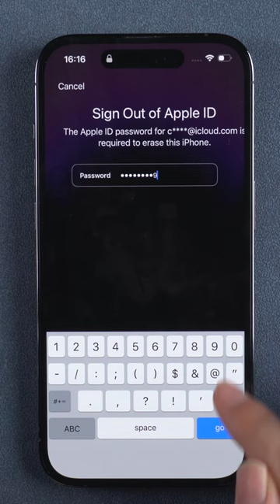Unlock iPhone Passcode within 30 Seconds